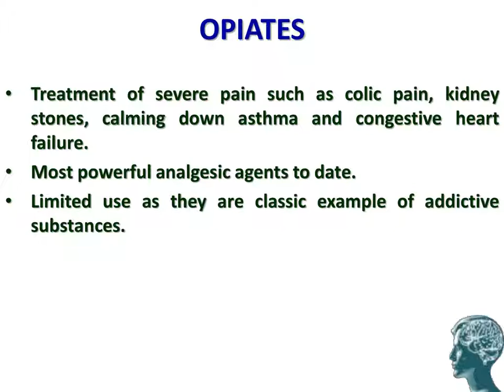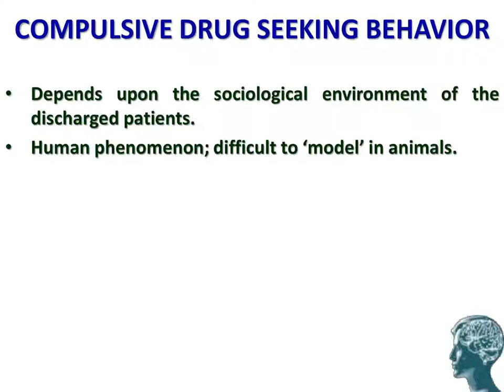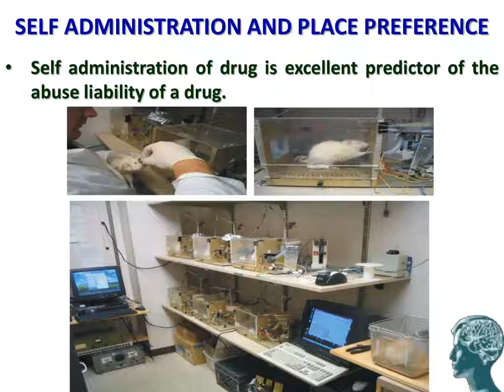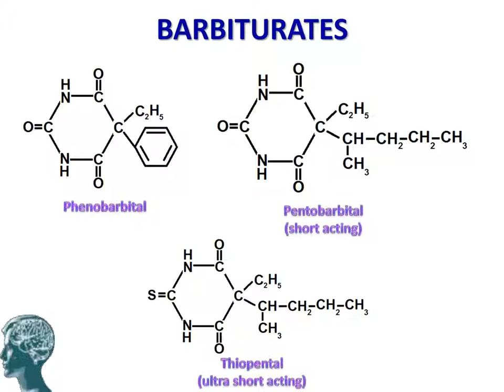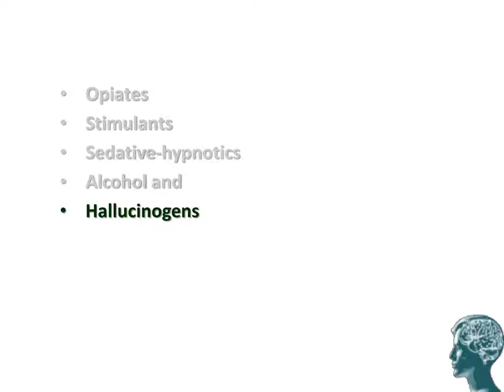BCH-722-lecture 1-5 Highlights